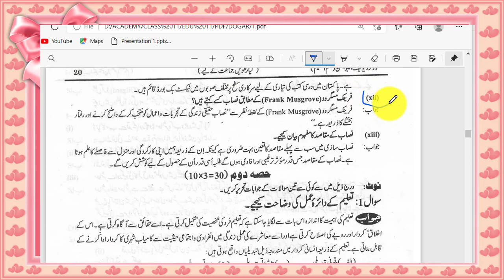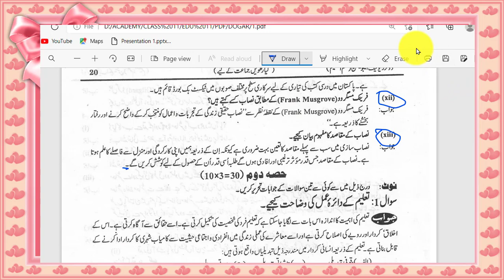1st year solved guess paper 2021 || inter mediate part 1 solved guess paper short question answer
Aj Ki video m me apk leay education Ja Guess paper solved laykr aya hon umed h apko pasnd aye ga